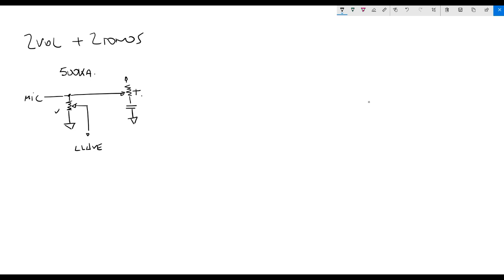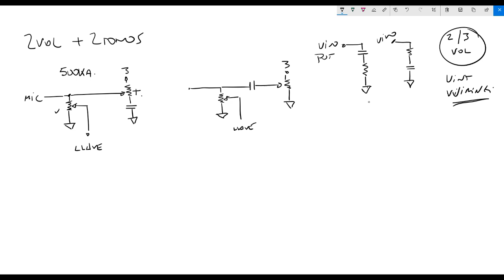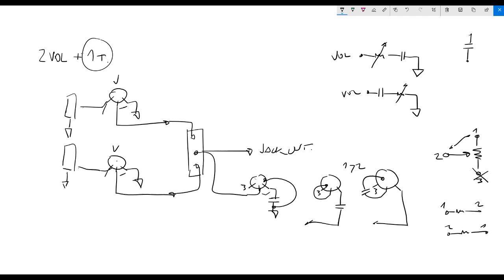Conoce todas las variantes para conectar el control de tono de tu Guitarra | MINI Cursos EPM